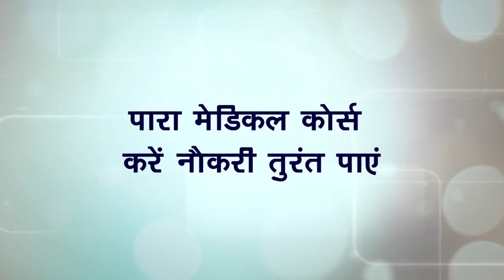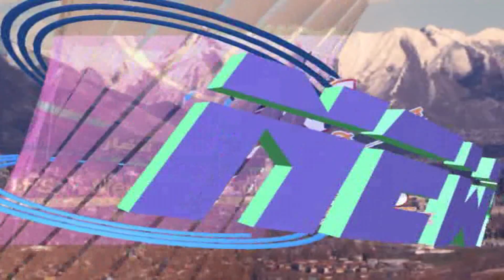पूर्णियाँ का एक नामी जमीन ब्रोकर अचानक हुआ लापता, परिजन परेशान।